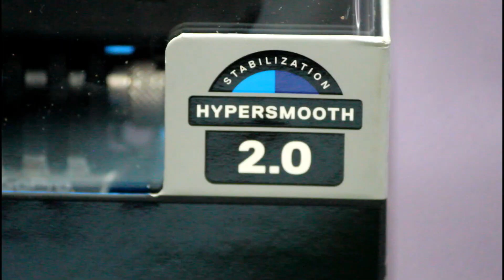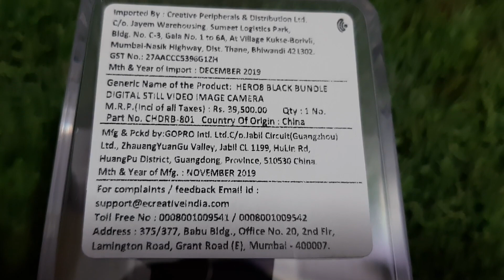Bought The New GoPro Hero 8 Black | Unboxing & Review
Hello Friends,